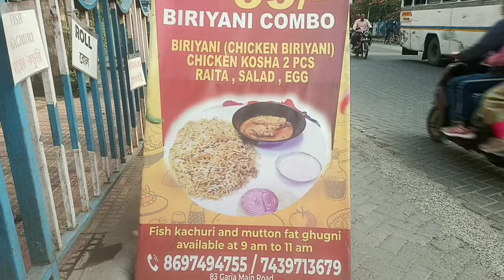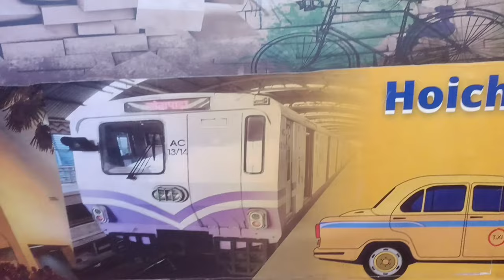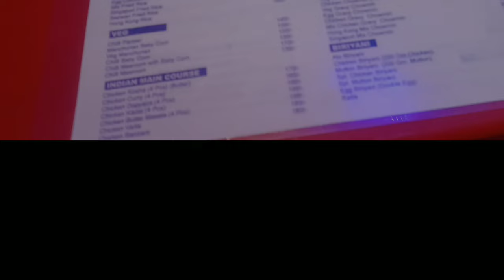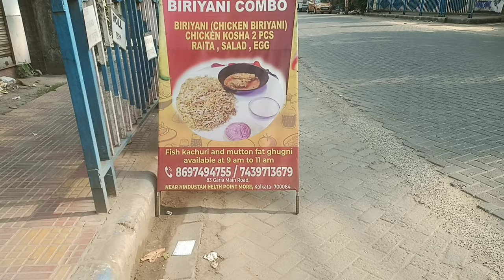World's Cheapest Biryani Comb | 99 ভাইরাল বিরিয়ানি কম্বোtcblogs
World's Cheapest Biryani Comb | 99 ভাইরাল বিরিয়ানি কম্বো

Jai Hind Guys, Amar Blog Channel TC Blog ( Tanmoy & Chaiti's Blog ) A Sabaike Swagata

Niche Amar Kichu Pachander gadget are link railo, apnara check korte paren.

📌 Address - Near Kabi Nazrul Metro Station ( Garia ) , Hindustan More

1.  My Boya Microphone

    Boya BYM1 Omnidirectional
    Lavalier Condenser Microphone

       My Wishlist To Buy & You Can Also checkout this
 ( Youe Support & Love Is Verymuch Needed To Buy This )

1.  Gorila Tripod

    Gorilla Tripod/Mini 33 cm (13 Inch) Tripod
    for Mobile Phone with Phone Mount & Remote

2.   Action Camera 10000 Range

     Touch WiFi Action Camera
     24MP Wide Angle Lens with Dual Screen

3.   Best Budget Mobile Gimble

4.  Canon 200D Camera + 50mm Lence

    EF-S 18-55mm f4 is STM Lens,
    with Canon EF50MM F/1.8 STM Lens

5.   Canon 200D Camera

6.   Canon 90D Camera

7.   Canon 50mm Lence

8.    Tripod For Camera

      Tripod Cum Monopod with Swivel Pan Head, for DSLR Camera

9.    Tripod

      Tripod Stand Holder for Mobile Phones & Camera

10.    Light Stand

      Light Stand for Ring Light,
      Studio Lighting & More

11.    Ring Light For Beginner

       for Mobile Phones & Camera

12.    Best Action Camera

Tanmoy Chakraborty & Chaitali Dey Chakraborty
From - Howrah, West Bengal ( INDIA )